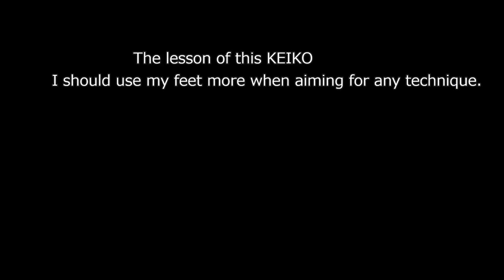【Kendo：Ji-geiko】The Reflection of My Ji-geiko kendo fight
Explication
SAKURA YU KEN KAI